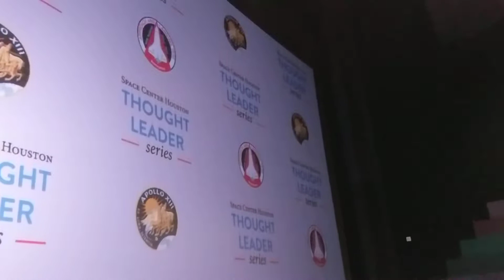Q&A with Fred Haise, re Bill Paxton and Apollo 13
Apollo 13 astronaut and pioneer space shuttle Enterprise pilot Fred Haise talks about the movie Apollo 13, how the late Bill Paxton was apologetic to him because Mr Paxton just played a sleazy car salesman in his previous movie (True Lies, starring Arnold Schwarzenegger ), why the Apollo 13  film only featured one flight director (the "colorful" Gene Kranz) instead of the actual four flight directors in the Apollo 13 mission, and director Ron Howard's  response when he complained about the inaccuracies and dramatic embellishments in the movie.

This Q&A is from the Thought Leader Series at Space Center Houston.